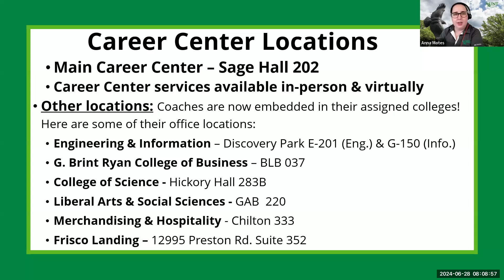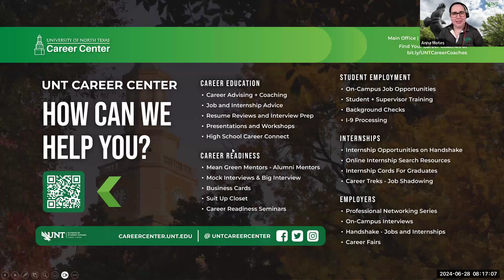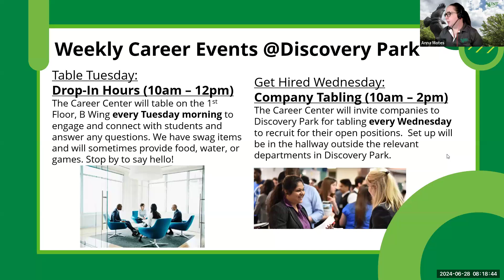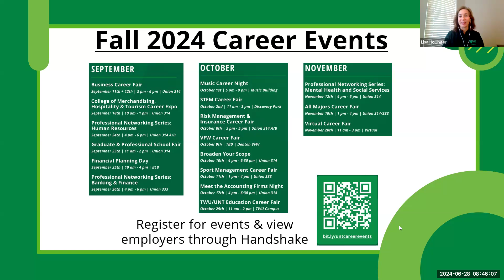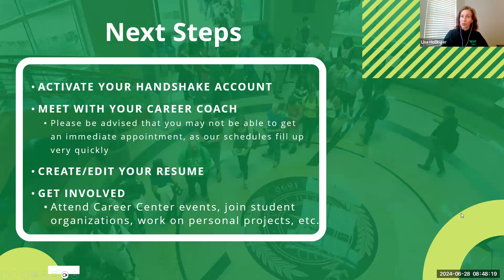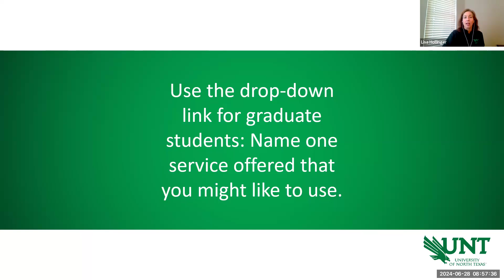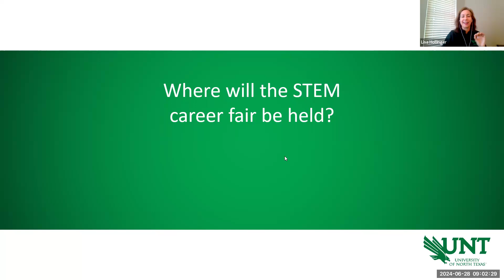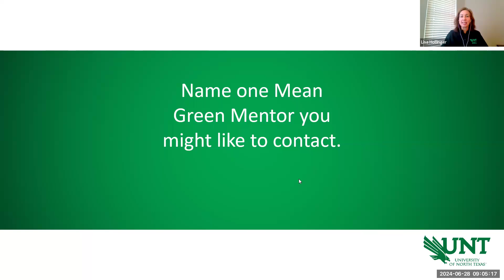How to land an internship/job hunt/and other related career resources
Webinar for the College of Information hosted on 6/28/2024.